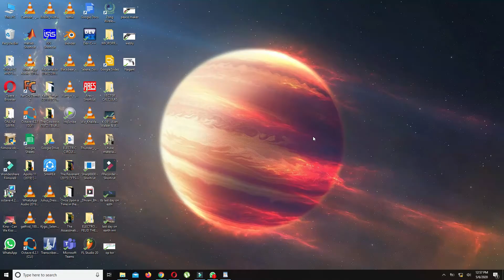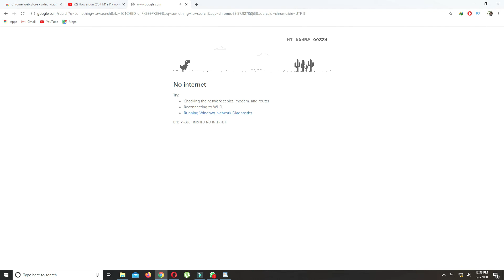Dinosaur Game HACKS|| UNLIMITED RUN || Junior Pictures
Hy Guys, This is a gamming and tech channel. I will  upload the game play of a large varity of andriod games. Latest and greatest andriod games in tech fields and also some hacks and cracks.
Game Hack:
Runner.prototype.gameOver = function() {console.log("TechSapartan")}
Links are here below